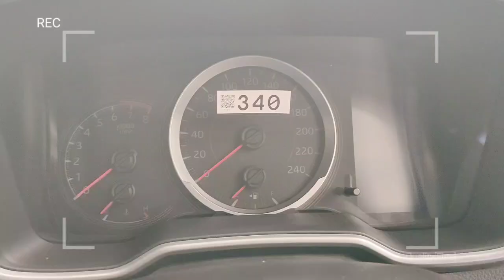Model Baru Toyota Corolla Cross Indonesia | Platform TNGA | Seputar Otomotif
welcome back to seputar otomotif channel. kali ini Model Baru Toyota Corolla Cross Indonesia sudah hadir di indonesia... corolla cross ini menggunakan Platform TNGA  yang sangat terbaru dan tercanggih.. unit ini sudah bisa di pesan juga loh.. yuk yang mau pesan toyota corolla cross ini

Mobil dengan platform Toyota New Global Architecture terbaru dengan mesin 1.800 cc Dual VVT-i dan Teknologi Hybrid!

Dapatkan harga terbaik, promo menarik dan info lengkapnya hanya di

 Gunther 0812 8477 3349